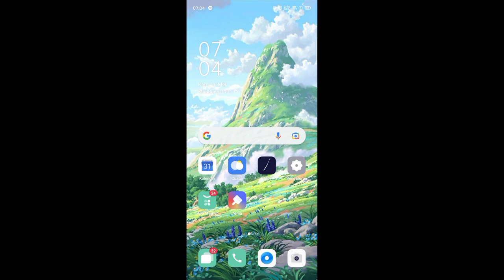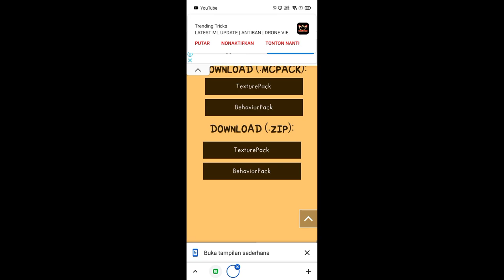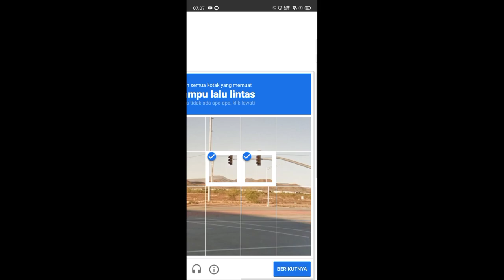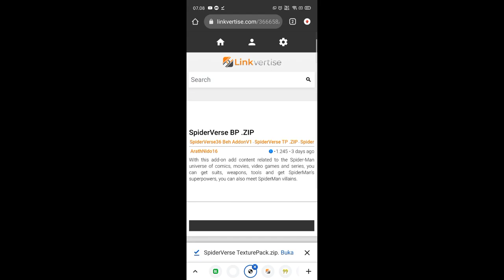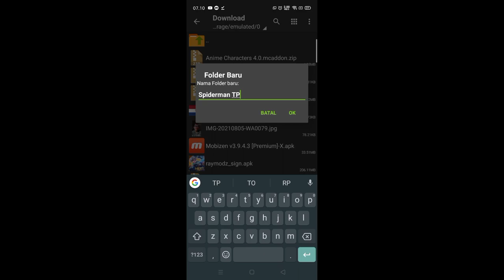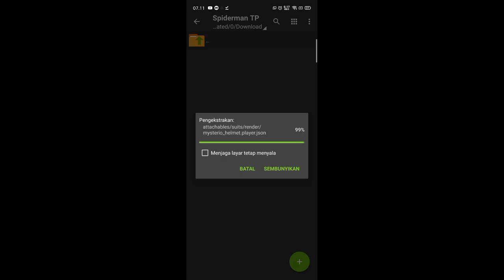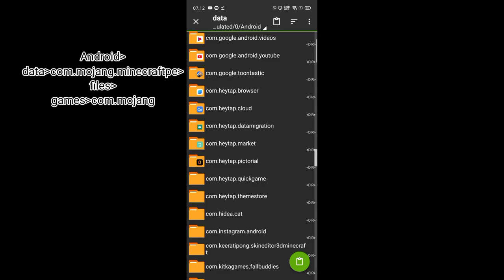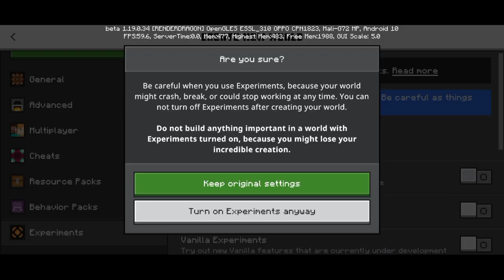Cara Pasang Mod & Resource Pack di Minecraft PE 1.19 Wild Update -Minecraft Pocket Edition Indonesia